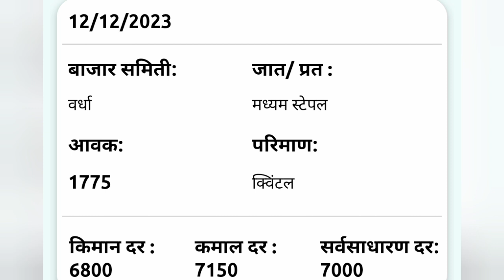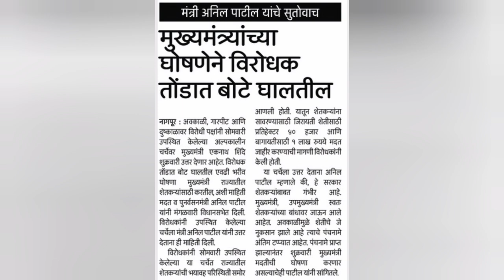जय हो राज्यातील कांदा कापूस सोयाबीन उत्पादक शेतकऱ्यांसाठी मोठी आनंदाची बातमी थेट लाईव्ह